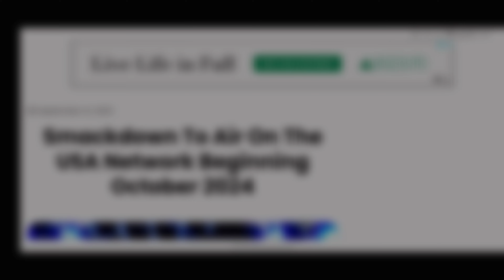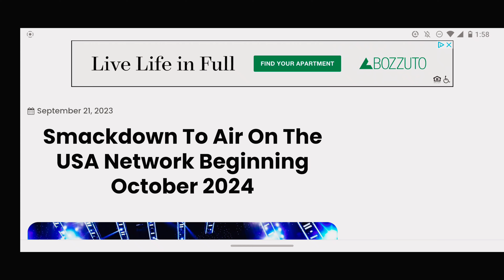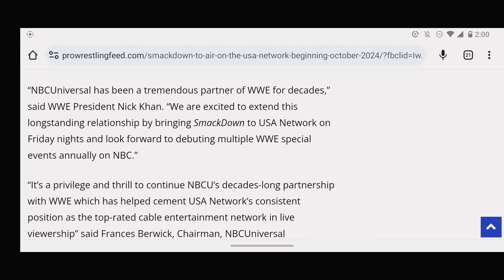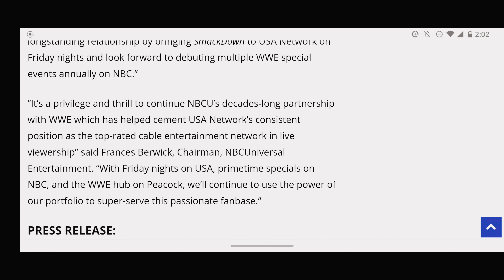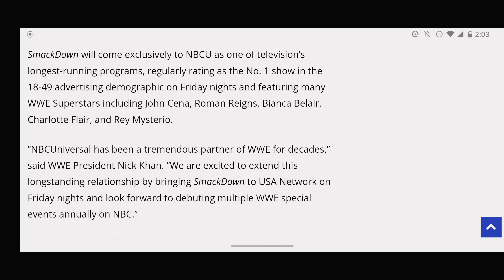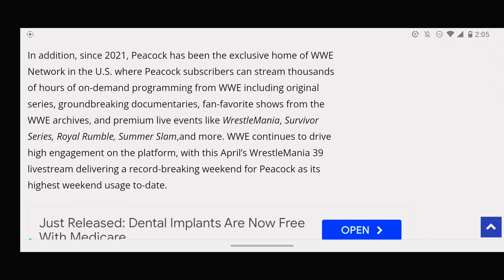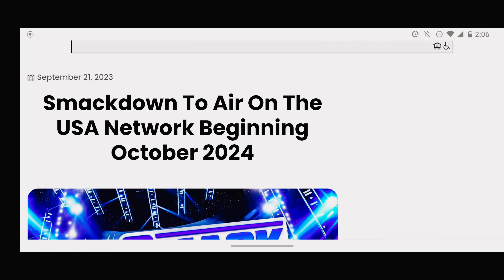Smackdown To Air On The USA Network Beginning October 2024